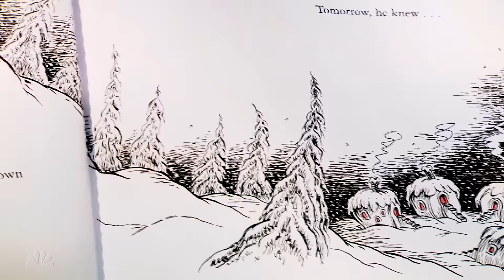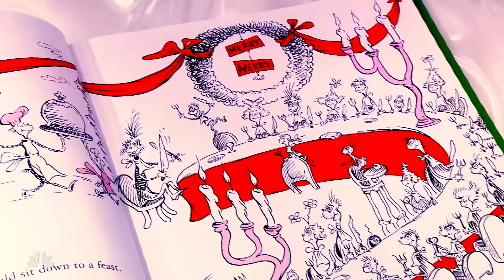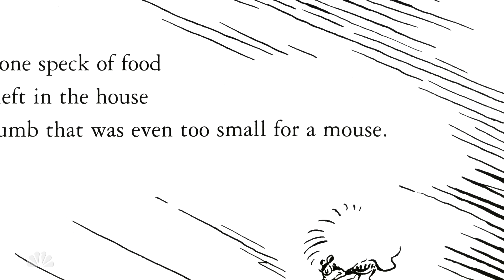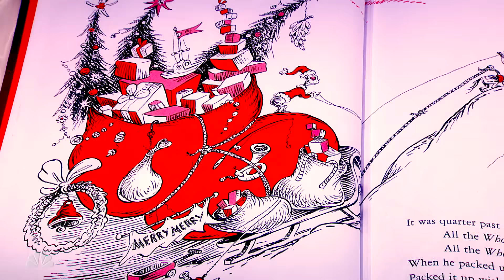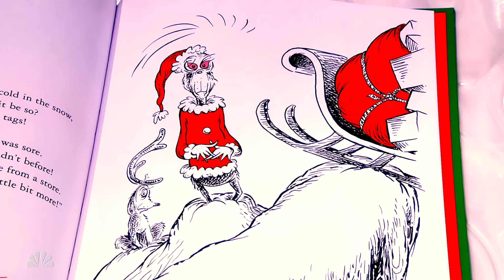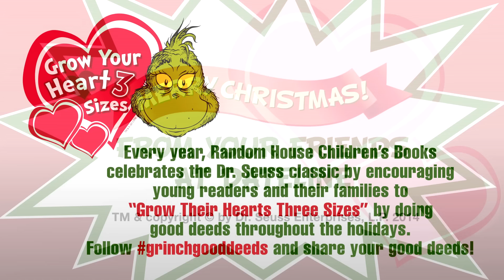Dr. Seuss' “How the Grinch Stole Christmas” Read by Keith Morrison | NBC News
There was something strange going on in Whoville… but what? Dateline’s Keith Morrison tells the classic tale of a sinister plot to stop Christmas. At the end -- a twist no one saw coming.